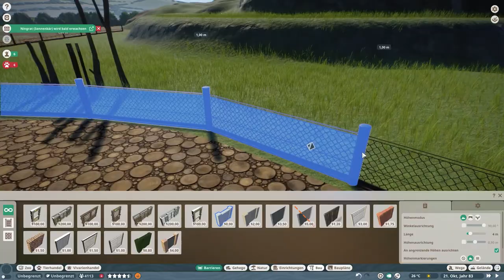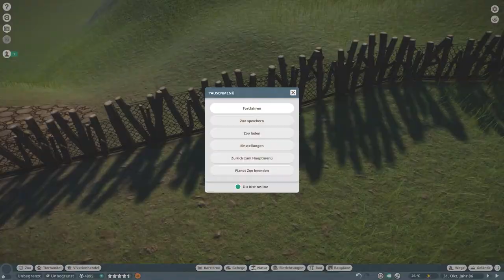Alpine Ibex habitat | Planet Zoo Europe Pack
The Alpine Ibex arrived at our zoo! The Fire Salamander restaurants balcony offers a great look across the whole habitat which is made upout of different height-levels the Ibex actually uses!

Some of the small builds like custom fences I made are uploaded to the Steam workshop, feel free to use them in your zoos!

My specs:
Ryzen 5 3600x
GEFORCE RTX 2060 Ventus XS OC
16 GB DDR4